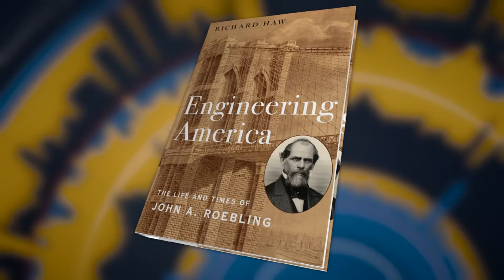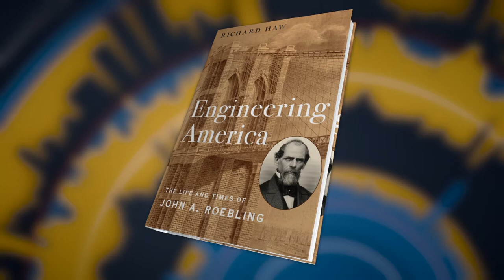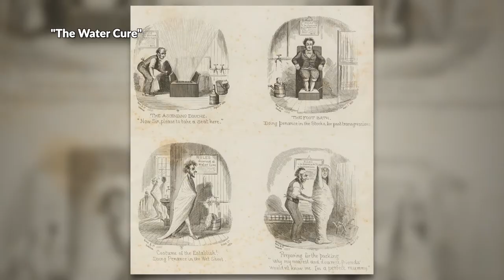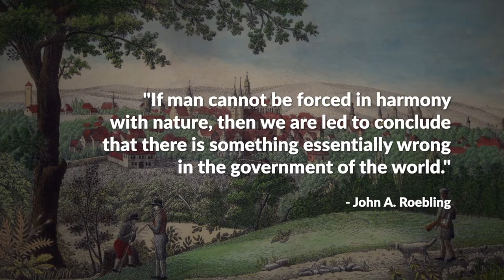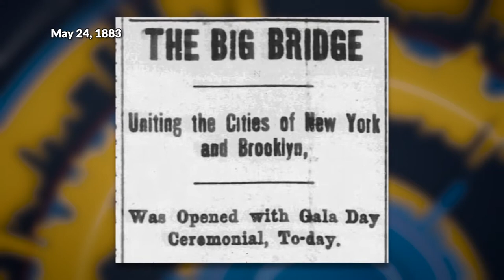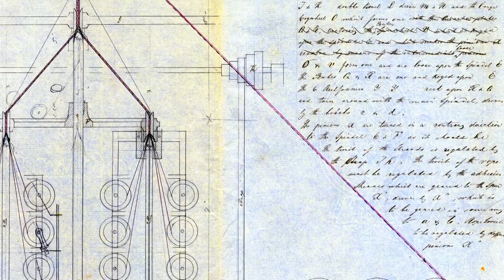John Roebling | Tony Guida's NY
Interview with author CUNY Associate Prof Richard Haw on his biography on John Roebling and his idea and design for the Brooklyn Bridge. Book is "Engineering America"

(Taped: 10/23/2020)

TNGD06010